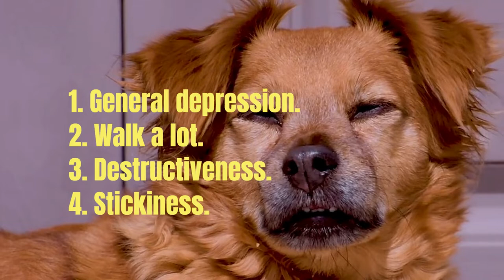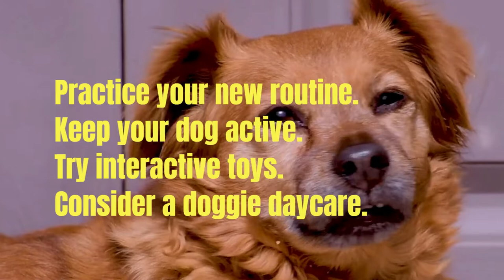😮🐶9 SIGNS OF LONELINESS in DOGS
📌 Dogs evolved to be by our side, whether on the hunt, in the field or by the fire, so it makes sense that they always want our company. Add to that the fact that we are their only providers of food, exercise, and access to the world, and it's no wonder our dogs have a drive to stay close to us.

Leaving alone, especially when it's something a dog hasn't experienced in a long time, can cause a dog to experience loneliness. The following behaviors are potential symptoms of lonely dogs. Some responses may indicate an underlying health issue, such as skipping meals, so also consider getting a vet check-up to rule out illness... WATCH VIDEO.